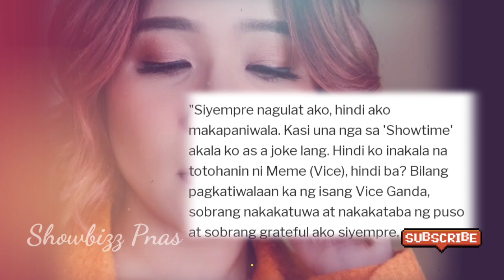VICE GANDA TINUPAD ANG PANGARAP NI KLARISSE DEGUZMAN, ViceIon muling nagkasama at kumain sa labas